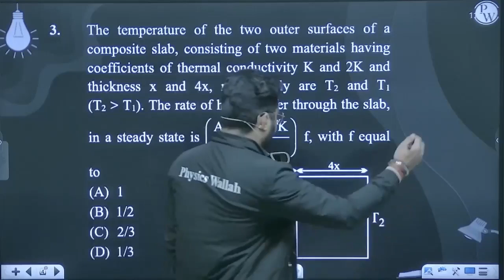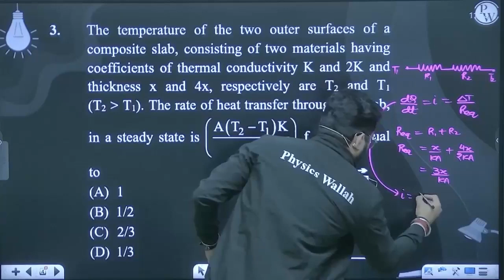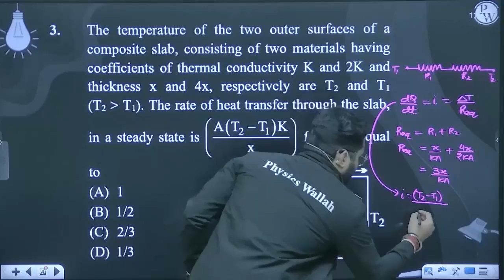The temperature of the two outer surfaces of a composite slab, consisting of two materials havin....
The temperature of the two outer surfaces of a composite slab, consisting of two materials having coefficients of thermal conductivity K and 2K and thickness x and 4x, respectively are T2 and T1 (T2 &gt; T1). The rate of heat transfer through the slab, in a steady state is AT2-T1Kx&nbsp;f, with f equal to